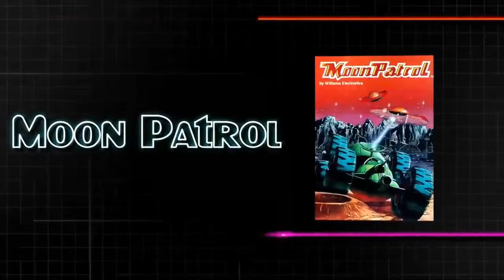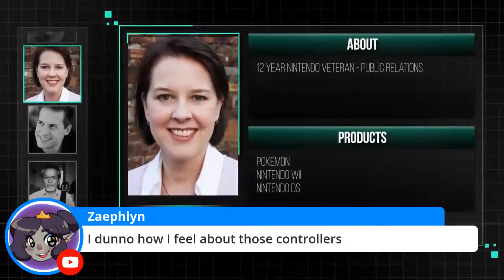INTELLLIVISION AMICO CONVERSATION/GAMING NEWS EPISODE #73